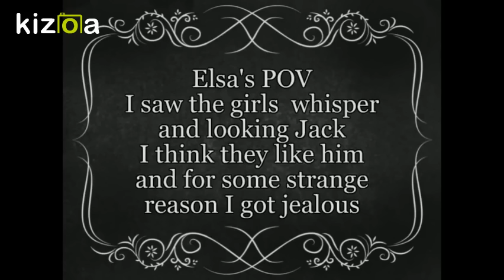Christmas Love ~Part 3~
Hey guys please tell me your oppinion about this episode!!!